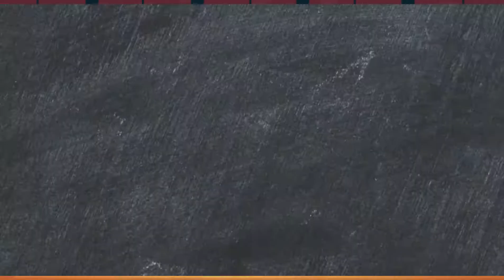BRAHMA DUPLO MALTE (REVIEW)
Mais um degustação dá já não tão nova assim Brahma Duplo Malte.